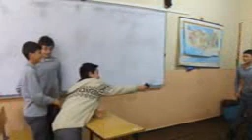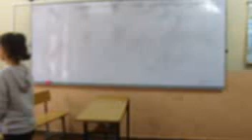Mevlüt Selami Yardım orta okulu 7 C Sınıfı ormancının Türküsü adlu oyun